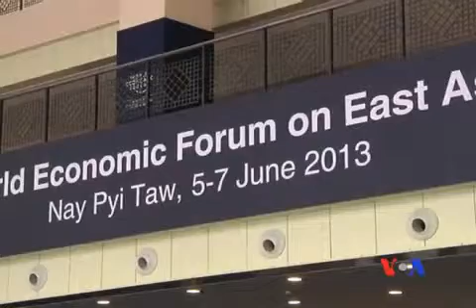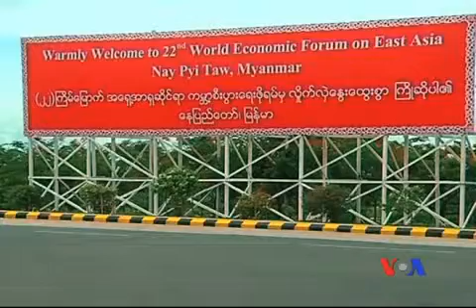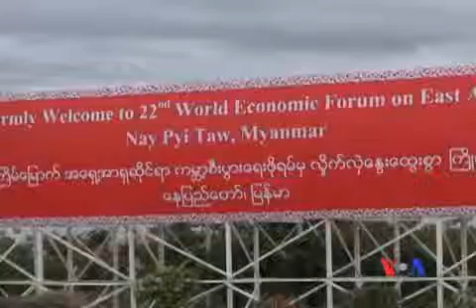WEF conference wish